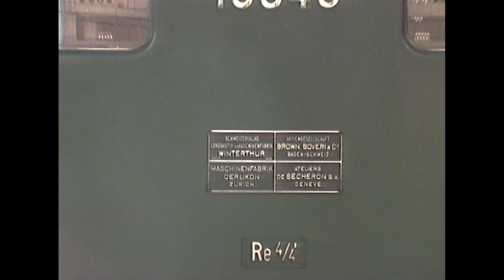Action at Basel Switzerland Main Station in 1992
Climb aboard the wayback machine for a look at what railroading was like almost 30 years ago at this busy international hub in northeastern Switzerland. Recorded in glorious standard definition without the benefit of a tripod. Ah, hindsight.